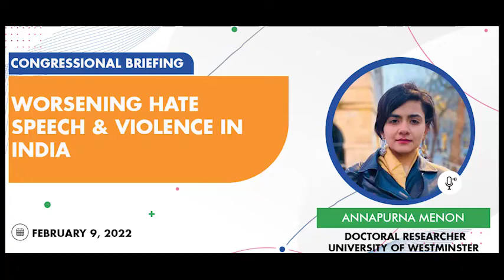Situation of Journalists in Kashmir very Dire: Annapurna Menon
On February 9, 2022, a coalition of 17 US-based rights organizations organized a special Congressional Briefing on “Worsening Hate Speech & Violence in India.”